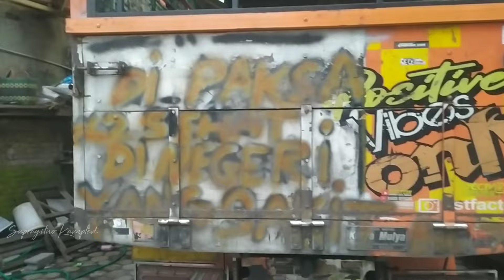Sam Petrok Ganti Lampu Belakang Sen Jahat Ala Bus Malam